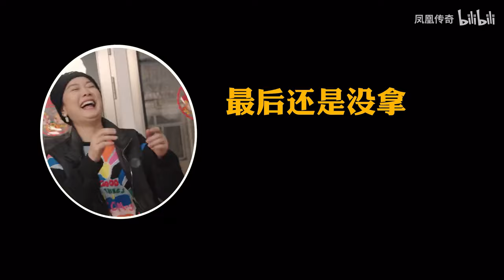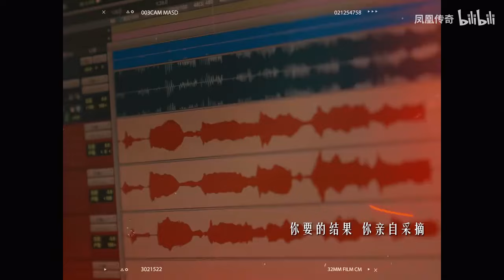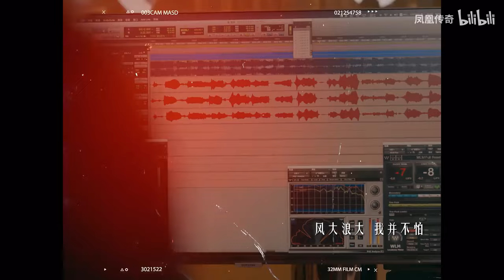【凤凰传奇农家乐】开年吃大席 自己动手吃着更香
大家过年好